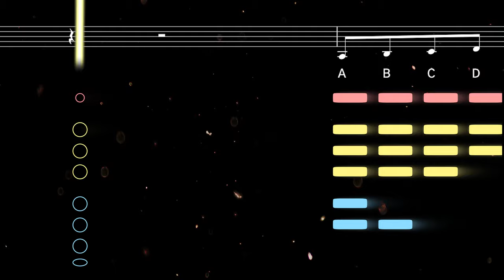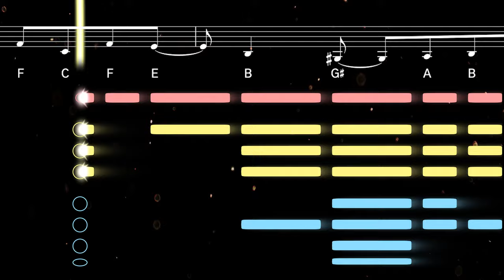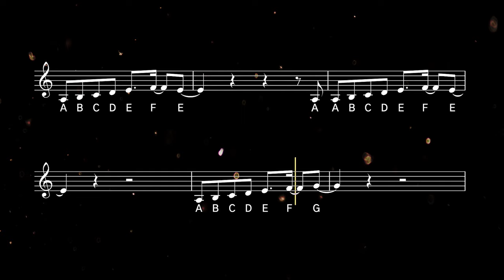How to play We Don't Talk About Bruno on Clarinet | Clarified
Learn to play We Don't Talk About Bruno from Encanto with this easy clarinet tutorial. Play along with the backing track, sheet music, and fingerings for beginners ♫ Printable sheet music available

The breakout hit song from Disney's 2021 animated film Encanto, We Don't Talk About Bruno reached the top of the Spotify and iTunes charts within a week of its release. Its infectious groove is inspired by cha-cha-cha music from Colombia, where the movie is set.

0:00 Tutorial
1:18 Playalong